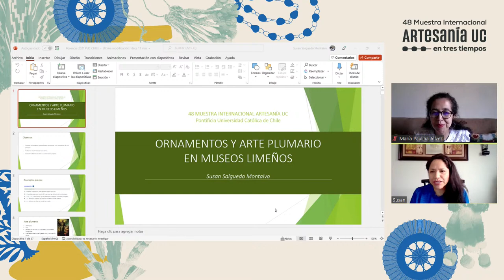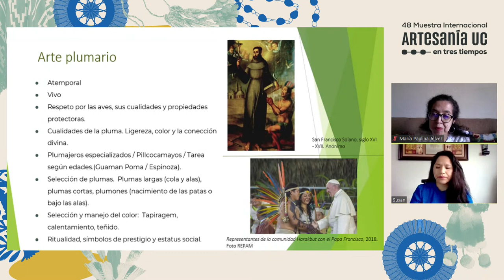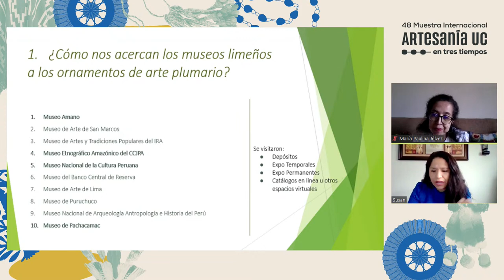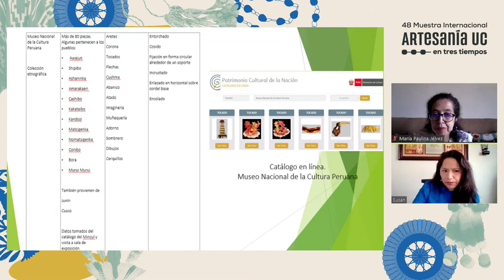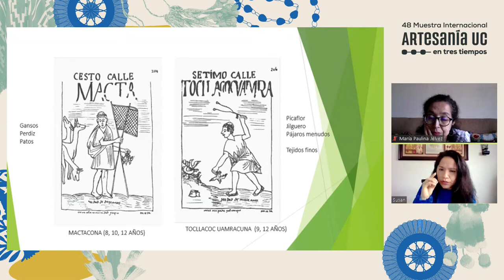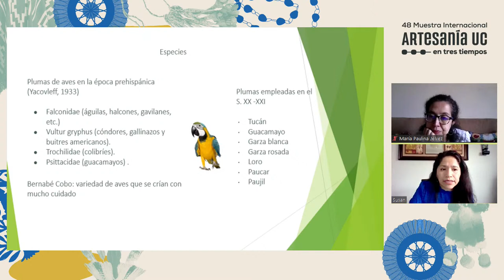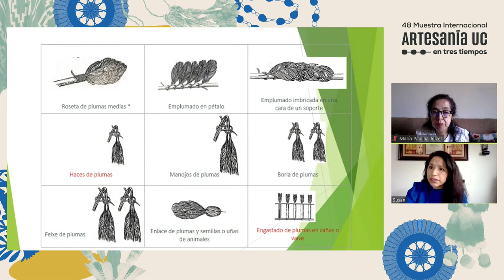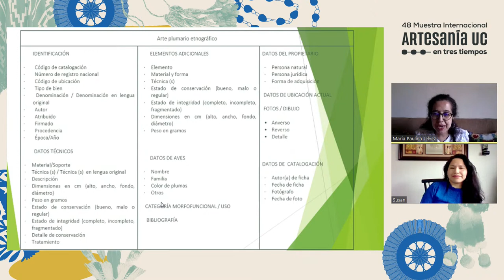Ornamentos y arte plumario en museos limeños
Invitado: Susan Salguedo